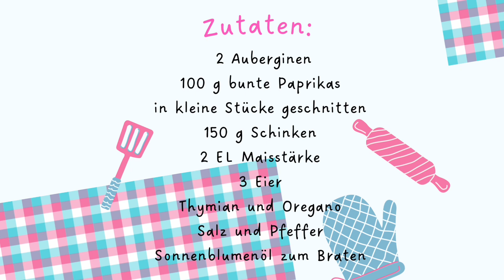Gefüllte Auberginenscheiben mit Schinken | ihr habt nie so leckerere Auberginen geschmeckt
Heute habe ich für euch ein Rezept mit frittierten Auberginen, gefüllt mit Schinken. Es ist ein einfaches und leckeres Rezept und ihr habt sicherlich keine köstlicheren frittierten Auberginenscheiben probiert!

Hier kann man andere griechische Produkte finden und  reibungslos kaufen

In diesem YouTube Kanal könnt ihr einfache Rezepte finden, die jemand erfolgreich zubereiten kann!

💬 💭🗯 Schreibt ihr in die Kommentare, wie ihr das Rezept findet….
eure Meinung zählt für uns!!💬 💭🗯

💬 💭🗯 wenn ihr eine Kochidee aus der griechischen Küche habt, könnt ihr freilich In die Kommentare schreiben ! 💬 💭🗯

Zutaten:
🍆2 Auberginen
🍆100 g bunter Paprika in kleine Stücke geschnitten
🍆150 g Schinken
🍆2 El Maisstärke
🍆3 Eier
🍆Thymian und Oregano
🍆Salz und Pfeffer
🍆Sonnenblumenöl zum Braten

Zubereitung:
1. Auberginen in Scheiben schneiden
2. Die Scheiben eine Stunde lang in Wasser mit ausreichend Salz geben, um sie zu entbittern
3. Nach einer Stunde das Innere der Auberginenscheibe mit einer runden Form oder einem Löffel entfernen, wie im Video gezeigt
4. Das Innere der Auberginenscheiben in Stücke schneiden
5. Auberginenstücke, Schinken, Eier, Thymian, Oregano, Salz, Pfeffer und Maisstärke in eine Schüssel geben und gut vermischen
6. Die Auberginenringe in heißes Öl legen
7. Die Mischung, die wir vorbereitet haben, vorsichtig in die Mitte geben
8. Von beiden Seiten goldbraun braten
9. Wenn sie fertig sind, sie auf  Küchenpapier legen, um überschüssiges Öl zu entfernen
10. Vor dem Servieren salzen